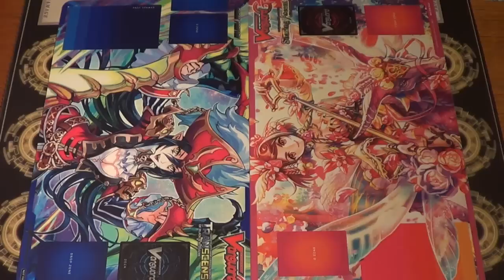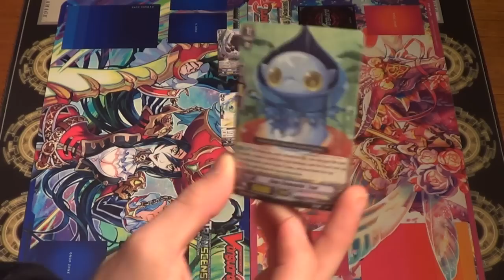Team End Game - Channel Update (April 2016): Improving the Channel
Hi guys!!

A bit of a different video this week.
Today we bring you our thought on our channel at the moment, and what we (hopefully) plan to do to make it better.

P.S. We also tangent and end up talking about the meta, because Mike.